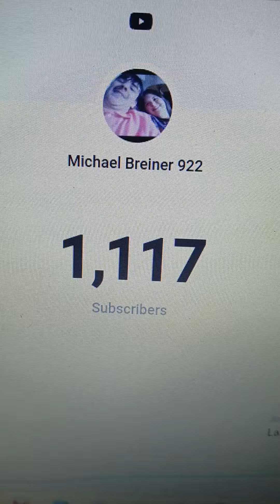Please subscribe to this channel. Update 79 (6/26/2024)